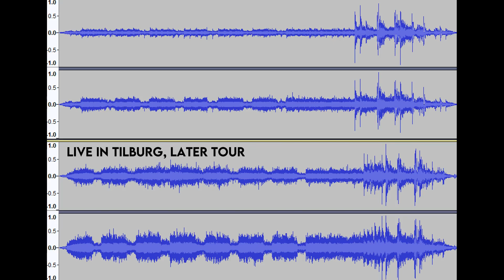My Four Biggest Influences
In this video I'll talk about my four biggest drumming influences - what I admire about them and their playing, and how they helped me learn that precision, soul, musicality, and persistence make for drumming success.

Chapters:
0:00 Intro
0:30 Neil Peart - Progressive Precision
4:01 John Bonham - Slamming Soulfulness
6:01 Gavin Harrison - Intricate Invention
9:34 Louie Bellson - Ageless Aspiration

What did you think? Who are your biggest influences as a drummer? What did they teach you? Drop a comment!